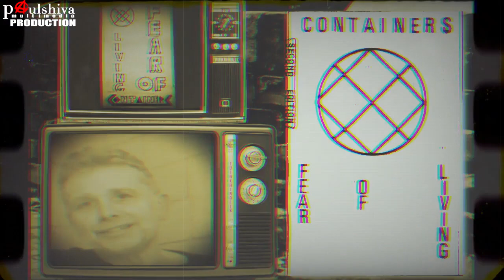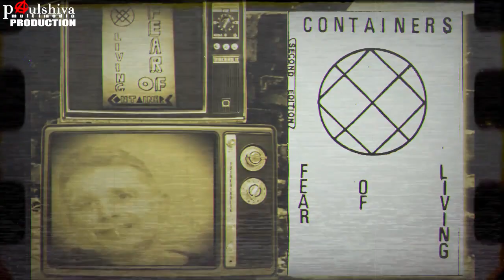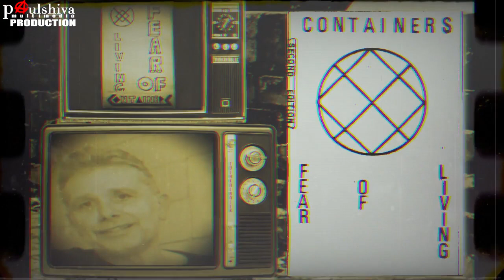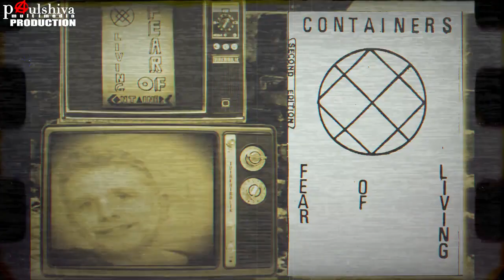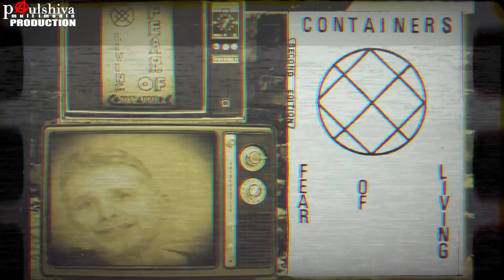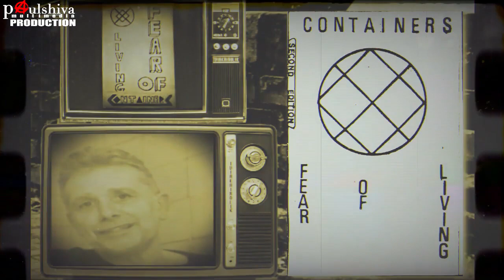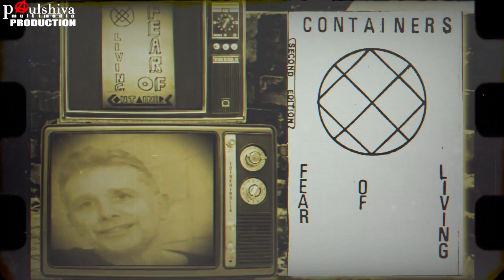Containers Fear of Living 1983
Primo ed unico demotape registrato in studio ed uscito nel 1983 dei containers INESISTENT RECORDS & TAPES INS 008 band newwave synthpop di Latina presto la loro storia sul blog della Capit Mundi?
Tracklist:
1) Waterfall 0:00
2) Fear of Living 4:55
3) The Right Girl 10:15
4) Shooting Gun 14:24
5) Black Cat 18:51
6) Once I Asked Myself 23:28
7) Cool Summer (Neon) 28:01
8) The Night 32:58
Line-Up:
Alessio Iancarelli (voce, tastiere e percussioni)
Marco Limone (chitarra)
Gianfranco Aurilio (chitarra, percussioni e voce)
Nando Ferdinandi (basso e voce)
per la vera storia della scena del nuovo rock di Latina dai Neon ai Negative Existence, dai Mono ai London 77 fino alla vendita dell'anima da parte dell'insulsa pop band chiamata senzabenza clicca qui